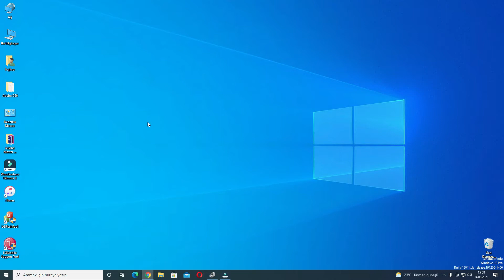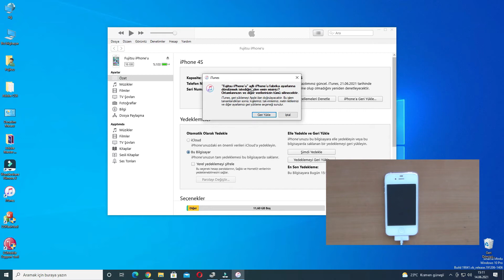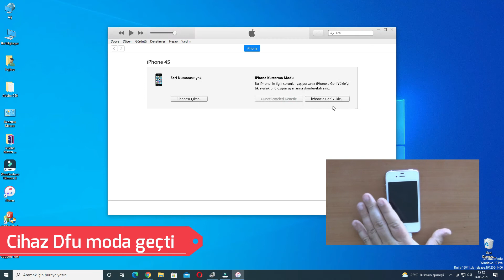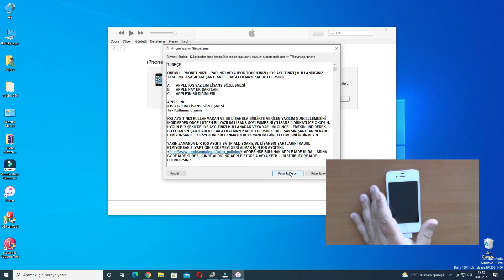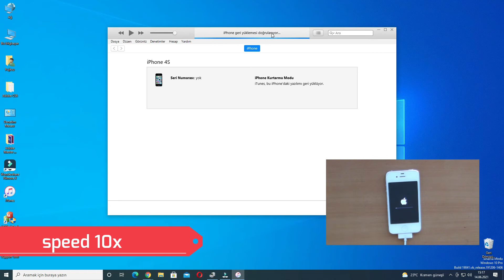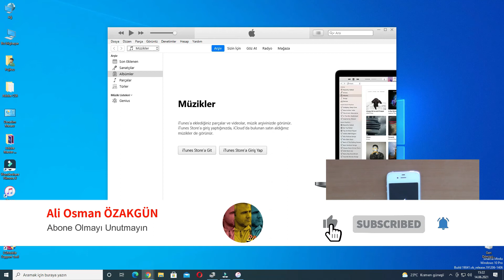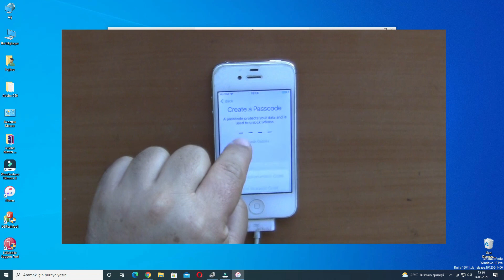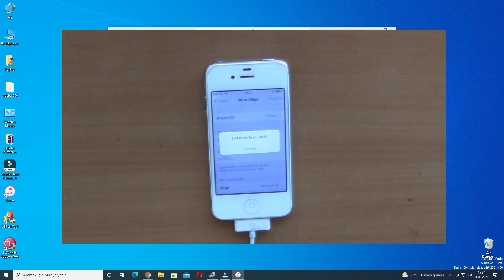iPhone 4s yazılım yükleme